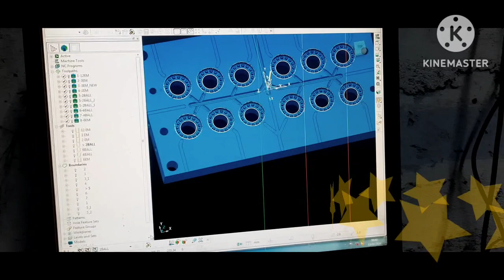Remote jobs no experience 2024Part Time Jobwork Arya Blog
pat time job
My Work Job Work from home jobs no experience
Job
Arya blogPart Time Jobwork from home jobswork from home jobs no experiencehigh paying work from home jobsArya Blogpart time jobs for studentsremote work from home jobs
pat time job
Job
Arya vlog

 vlog